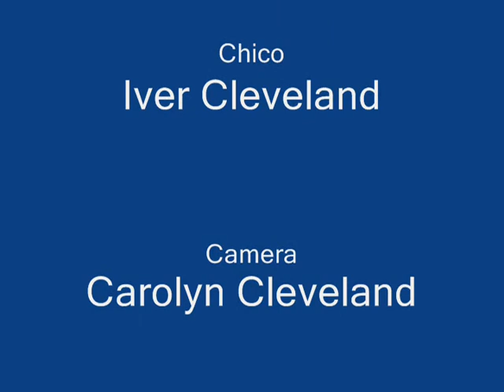Marx Brothers Skit "Swordfish"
Me and my friend do a skit on a Marx Brothers movie segment called Swordfish for a school project.